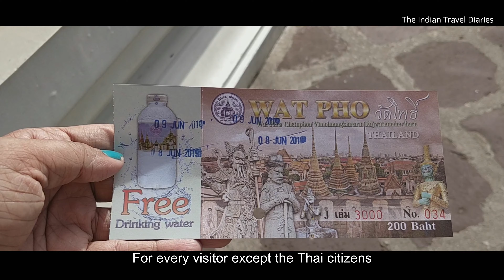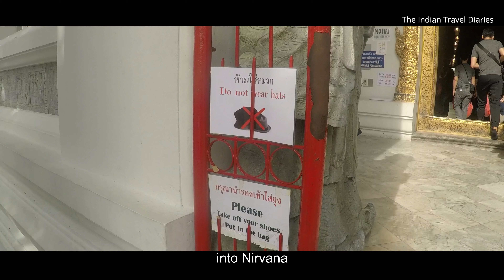Wat Pho | Reclining Buddha Temple | Bangkok | Thailand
Wat Pho is one of Bangkok's oldest temples. It existed before Bangkok was established as the capital by King Rama I. It was originally named Wat Photaram or Podharam, from which the name Wat Pho is derived. The name refers the monastery of the Bodhi tree in Bodh Gaya, India where Buddha is believed to have attained enlightenment. The older temple is thought to have been built or expanded during the reign of King Phetracha (1688–1703), but the date and founder are unknown. The southern section of Wat Pho used to be occupied by part of a French Star fort that was demolished by King Phetracha after the 1688 Siege of Bangkok.

After the fall of Ayutthaya in 1767 to the Burmese, King Taksin moved the capital to Thonburi where he located his palace beside Wat Arun on the opposite side of the river from Wat Pho. The proximity of Wat Pho to this royal palace elevated it to the status of a wat luang (royal monastery).

In 1782, King Rama I moved the capital from Thonburi across the river to Bangkok and built the Grand Palace adjacent to Wat Pho. In 1788, he ordered the construction and renovation at the old temple site of Wat Pho, which had by then become dilapidated. The site, which was marshy and uneven, was drained and filled in before construction began. During its construction Rama I also initiated a project to remove Buddha images from abandoned temples in Ayutthaya, Sukhothai, as well other sites in Thailand, and many of these Buddha images were kept at Wat Pho.
Wat Pho is one of the largest and oldest wats in Bangkok with an area of 50 rai or 80,000 square metres, and is home to more than one thousand Buddha images, as well as one of the largest single Buddha images at 150 feet (46 m) in length. The Wat Pho complex consists of two walled compounds bisected by Chetuphon Road running in the east–west direction. The larger northern walled compound, the phutthawat, is the part open to visitors and contains the finest buildings dedicated to the Buddha, including the bot with its four directional viharn, and the temple housing the reclining Buddha. The southern compound, the sankhawat, contains the residential quarters of the monks and a school. The perimeter wall of the main temple complex has sixteen gates, two of which serve as entrances for the public (one on Chetuphon Road, the other near the northwest corner).

The chapel and the reclining Buddha (Phra Buddhasaiyas, Thai: พระพุทธไสยาสน์) were built by Rama III in 1832. The image of the reclining Buddha represents the entry of Buddha into Nirvana and the end of all reincarnations. The posture of the image is referred to as sihasaiyas, the posture of a sleeping or reclining lion. The figure is 15 m high and 46 m long, and it is one of the largest Buddha statues in Thailand. The right arm of the Buddha supports the head with tight curls, which rests on two box-pillows richly encrusted with glass mosaics. The figure has a brick core, which was modelled and shaped with plaster, then gilded. The soles of the feet of the Buddha are 3 m high and 4.5 m long, and inlaid with mother-of-pearl. They are each divided into 108 arranged panels, displaying the auspicious symbols by which Buddha can be identified, such as flowers, dancers, white elephants, tigers, and altar accessories. At the center of each foot is a circle representing a chakra or energy point. There are 108 bronze bowls in the corridor representing the 108 auspicious characters of Buddha. Visitors may drop coins in these bowls as it is believed to bring good fortune, and it also helps the monks to maintain the wat.

Although the reclining Buddha is not a pilgrimage centre, it remains an object of popular piety. An annual celebration for the reclining Buddha is held around the time of the Siamese Songkran or New Year in April, which also helps raise funds for the upkeep of Wat Pho.